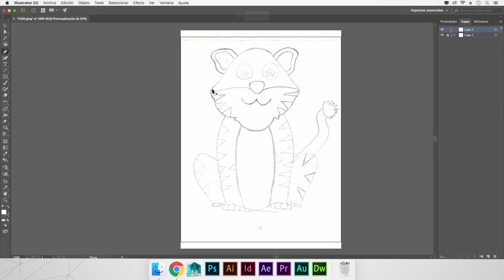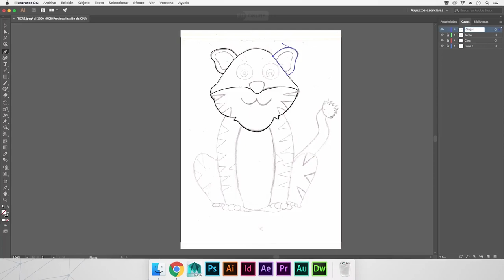Illustrator Clase 2 Ilustración Vectorial Curso Completo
Toma el curso completo de Ilustración en escueladigitalonline.com y accede al Canal de Youtube de ED Online para ver más videos.